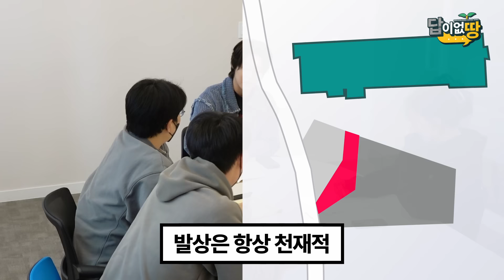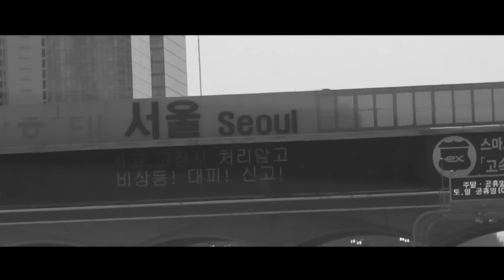투자의 『신』 (답이없땅 EP.01)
답이없땅 EP.01
매주 수요일, 토요일 KST 15:00